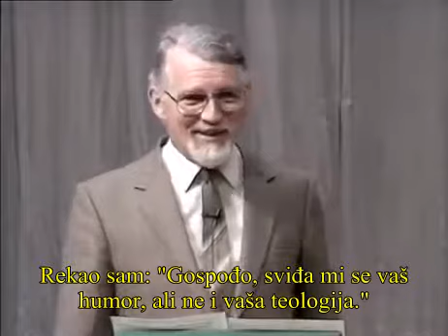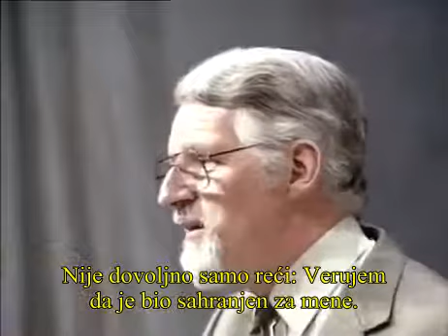David Pawson - Normalno hrišćansko rođenje - 4.deo - Krsti se u vodi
Prevod dobijen sa kanala "Poslednje reformacije". Zahvalan sam na tome. Uz sitne prepravke i žuta slova, namenjen je na blagoslov svima koji ljube Boga. Serija propovedi "Normalno hrišćansko rođenje" ima 6 delova.